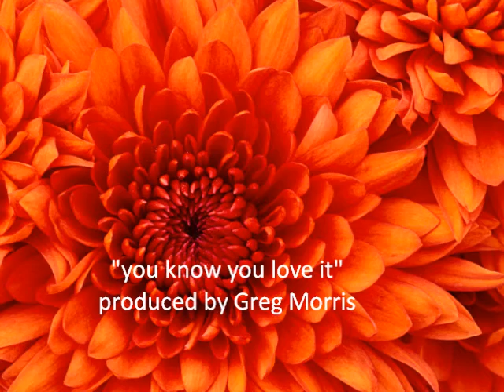You know you love it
A song that I made